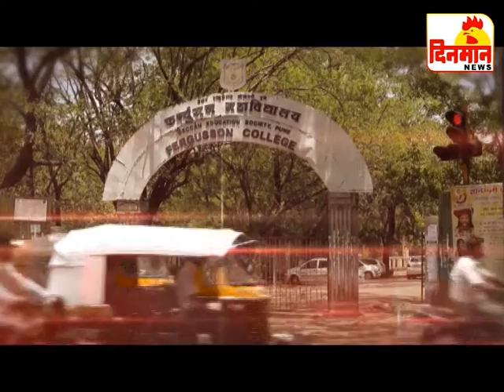'दिनमान news बातमी पत्र 13 07 2019